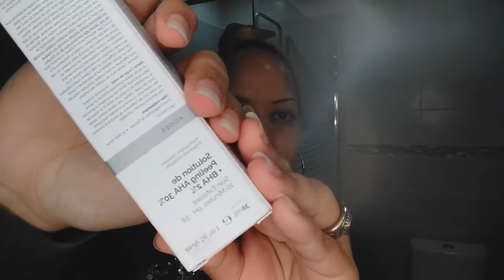limpieza , peeling y exfoliación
acompáñame a hacer una limpieza con un toque de peeling y exfoliación,  te mostraré los productos que uso y como los aplico.